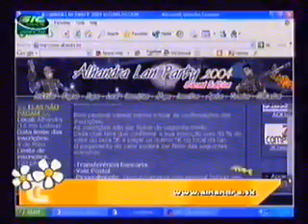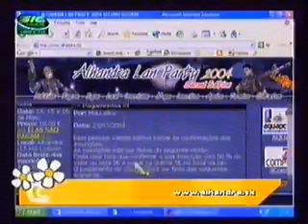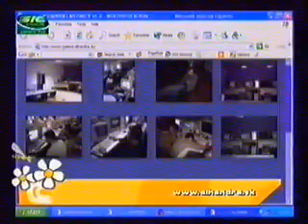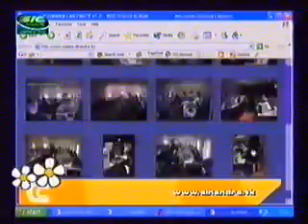Curto Circuito 15 de Abril de 2004 2ª Parte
Entrevista com João Nogueira e Vitor Simoes para promover a Alhandra Lan Party 2004.
Entrevistadores e apresentadores do CC, Pedro RIbeiro e Solange.